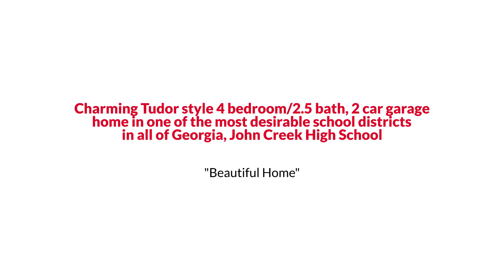Awesome Alpharetta Tudor Style Home for Sale $400K or Trade The Linde Sarah Group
The Linde & Sarah Group Presents, Exclusive Home for Sale! 225 Willow Trace Court, Alpharetta, GA 30022.

Charming Tudor style 4 bedroom/2.5 bath, 2 car garage home in one of the most desirable school districts in all of Georgia, John Creek High School! Enter through the two-story open foyer that leads you to the inviting living room complete with a cozy fireplace. Gather your family and friends as you cook and entertain in your beautiful eat-in kitchen featuring gorgeous granite counters and stainless steel appliances. Relax in your spacious and lovely sunroom or retreat to your main level owner's suite complete with walk-in closet, double vanities and walk-in shower. Laundry is conveniently located on the main level as well. This home is complete with 3 additional sizable bedrooms on the upper level. To round it all out you can enjoy dining and entertaining alfresco on your deck in your private, level and fenced in backyard.